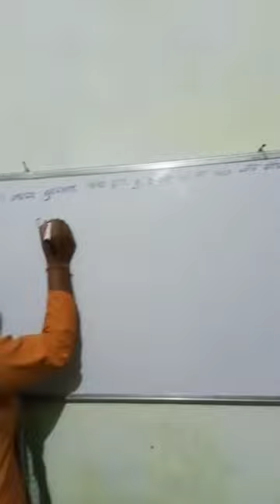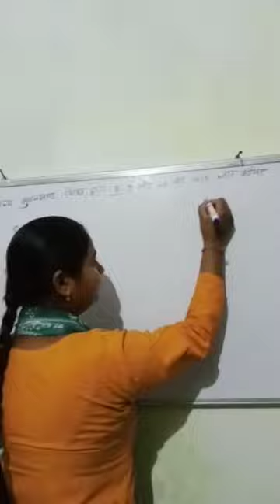maths by Muskan khatoon